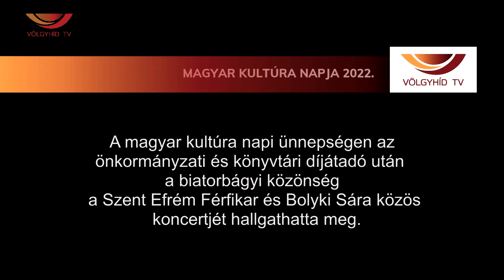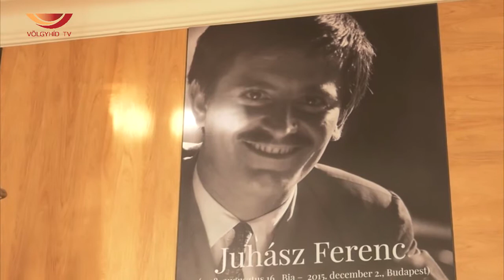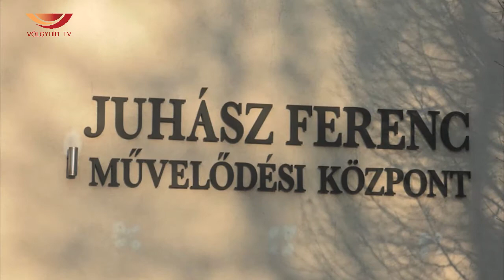Magyar Kultúra Napja 2022. (22.01.29.) - Völgyhíd TV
A magyar kultúra napi ünnepségen az önkormányzati és könyvtári díjátadó után  a biatorbágyi közönség a Szent Efrém Férfikar és Bolyki Sára közös koncertjét hallgathatta meg.